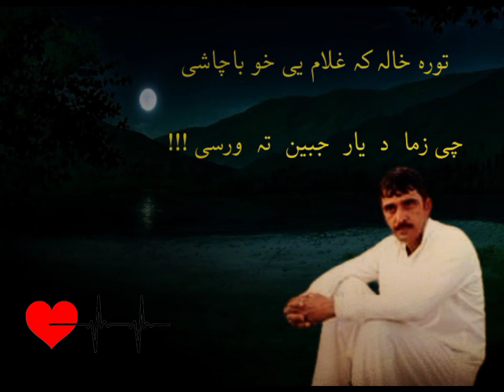pashto tapay sajid awan